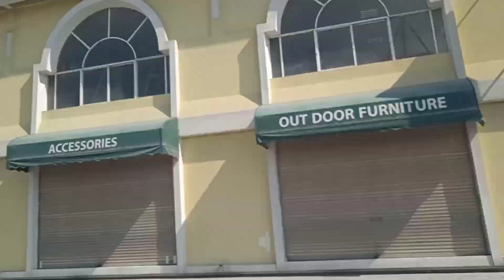Going to ASRY Beach | Outing Vlog #3